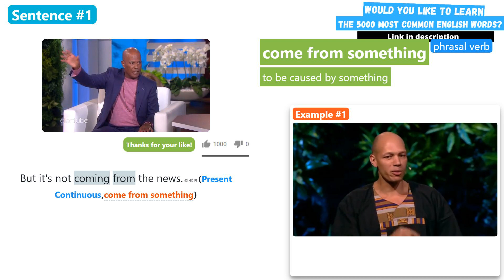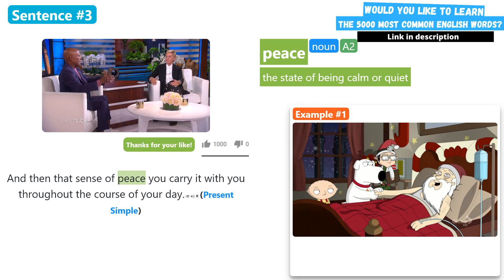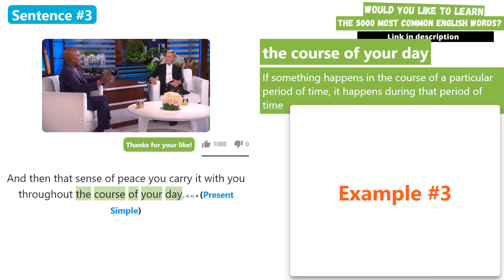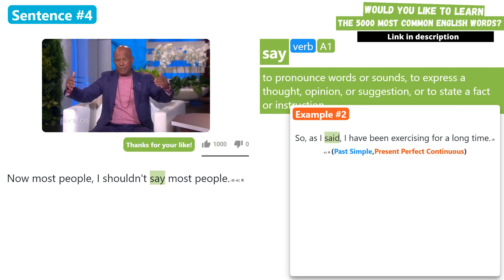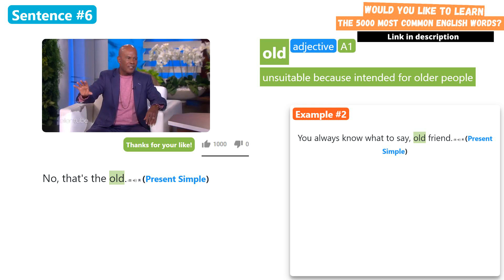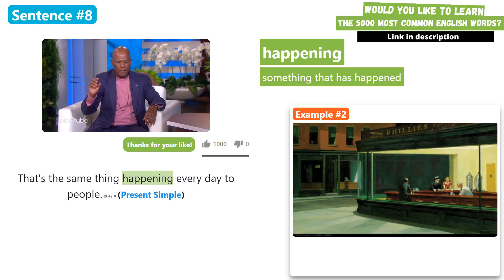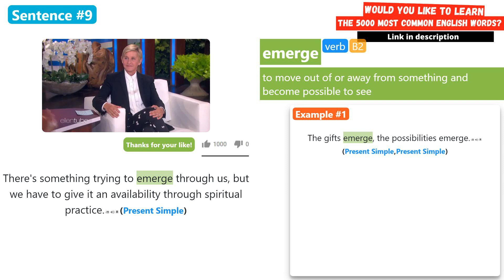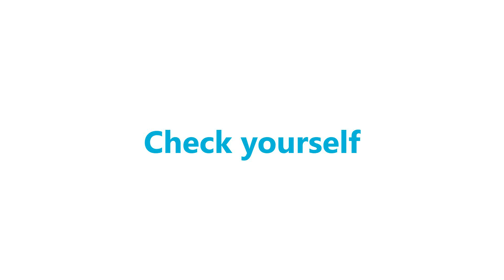Learn English with spiritual director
Would you like to learn the 5000 most common English words

00:00:00 Watch & Listen
00:00:34 Sentence #1 But it's not coming from the news.
00:02:20 Sentence #2 It's coming from your soul.
00:03:16 Sentence #3 And then that sense of peace you carry it with you throughout the course of your day.
00:08:28 Sentence #4 Now most people, I shouldn't say most people.
00:10:41 Sentence #5 But many people are getting their viewpoint of reality from news feeds.
00:12:57 Sentence #6 No, that's the old.
00:14:09 Sentence #7 That's not the news.
00:14:43 Sentence #8 That's the same thing happening every day to people.
00:18:10 Sentence #9 There's something trying to emerge through us, but we have to give it an availability through spiritual practice.
00:23:31 Check yourself